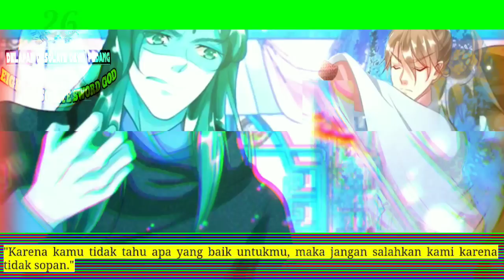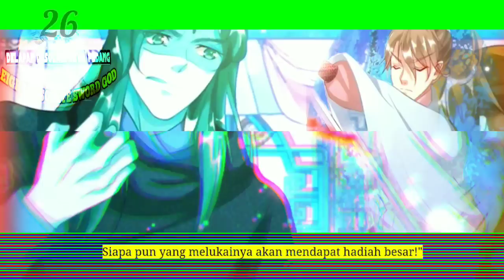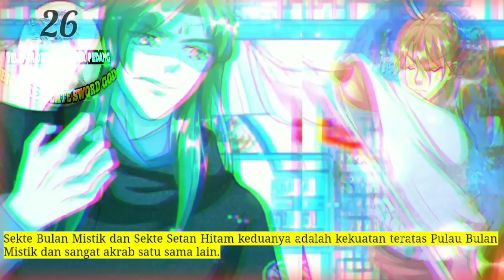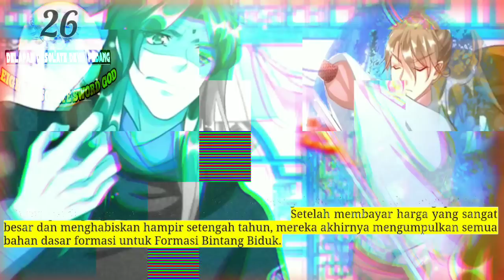Delapan Desolate Dewa Pedang 26 versi novel